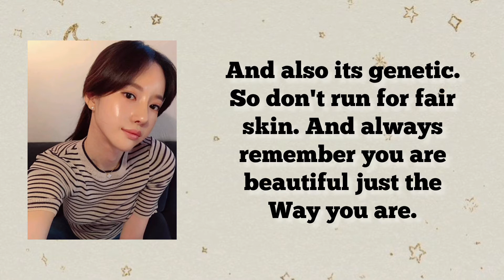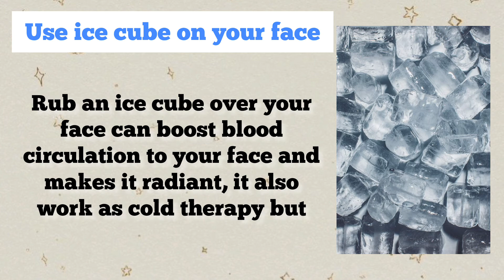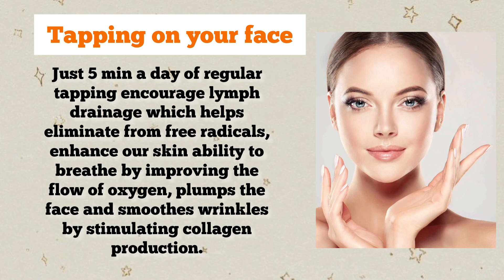How To Get Skin Like Koreans Naturally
In today's video I'm gonna share with you 10 easy tips to get skin like Koreans naturally...I hope u all will it❣️

Reminder✨
you are beautiful just the way you are

Xoxo💕
With love❣️
Starxtic✨